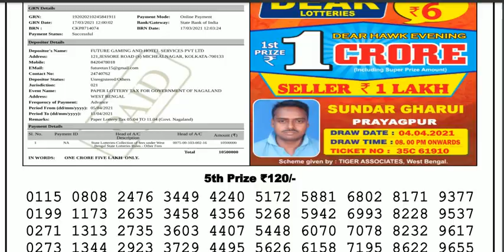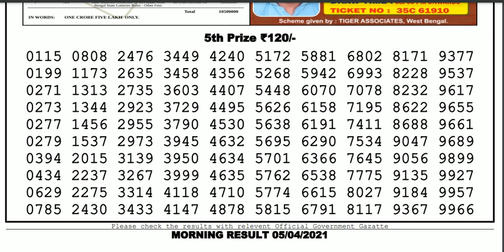Lottery Sambad Lottery Result 11.55am 05.04.21 Nagaland Lottery Live gdn